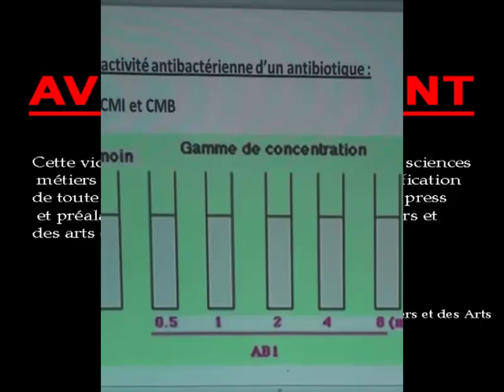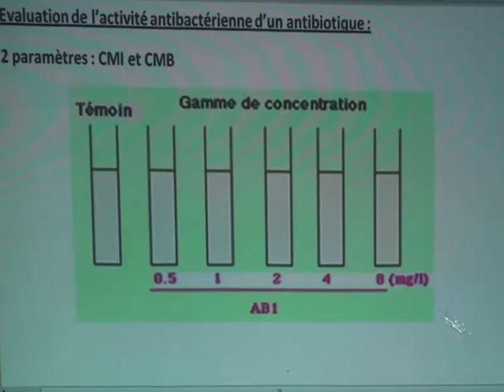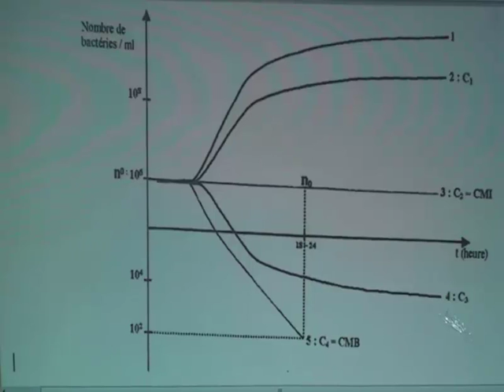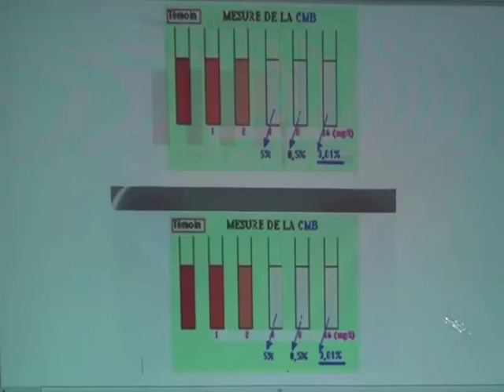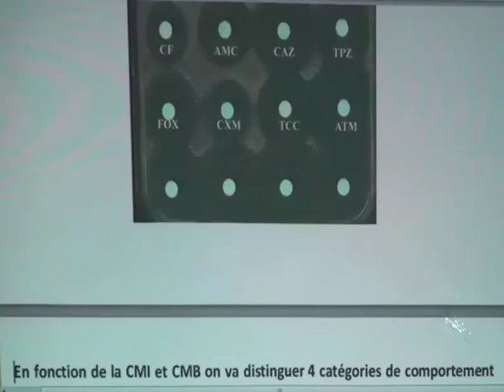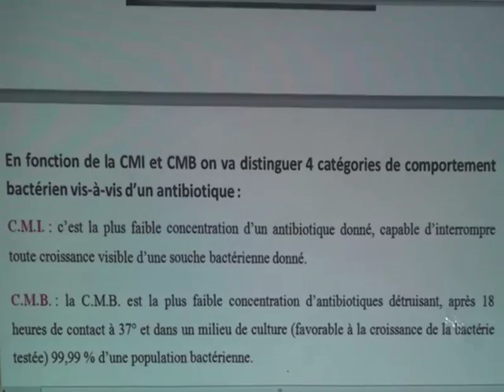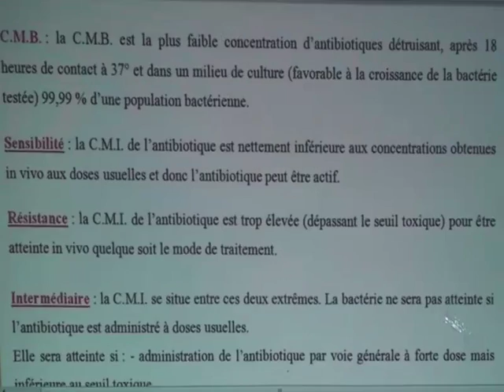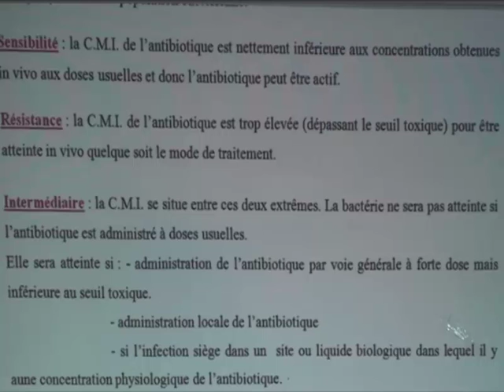RÉSISTANCE BACTÉRIENNE PARTIE 2